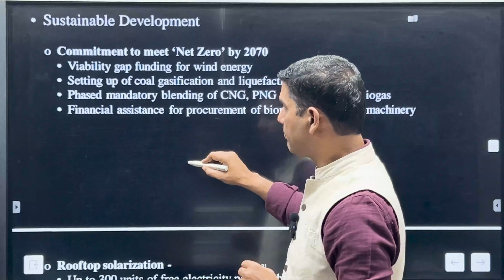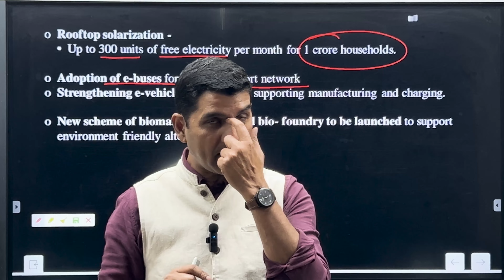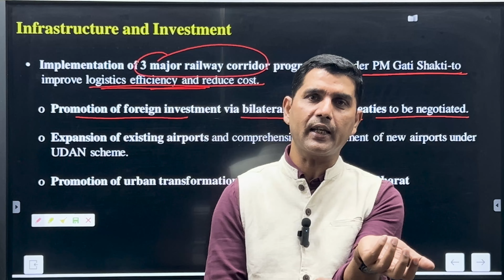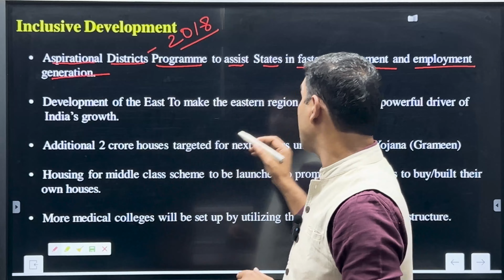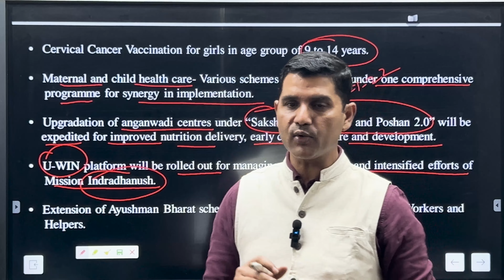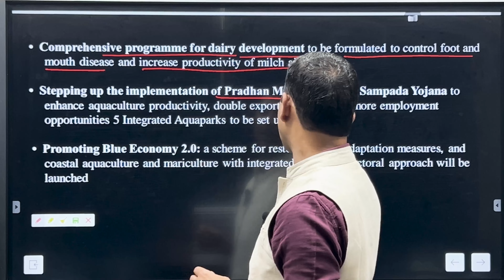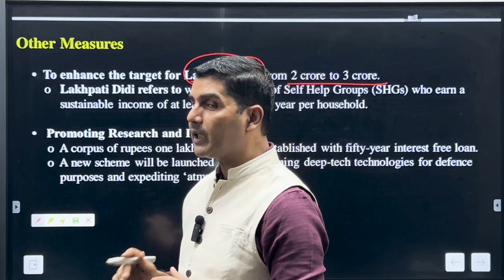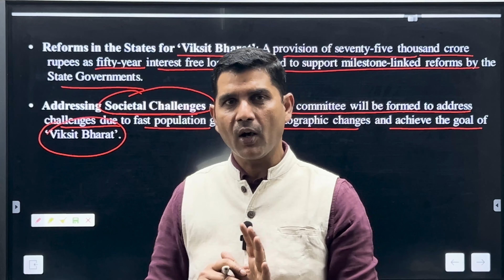Union Budget 2024 - 25 Part - 8 | PK Sir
Here is Part 8 of the Union Budget 2024-25, and you can check the rest of the parts in the Union Budget playlist, the link to which you can find below.

यहां है संघीय बजट 2024-25 का भाग 8, और आप संघीय बजट प्लेलिस्ट में शेष भागों की जाँच कर सकते हैं, जिसका लिंक नीचे दिया गया है। वीडियो देखें, और यदि आपके पास कोई सवाल हो, तो आप हमें टिप्पणी करके बता सकते हैं, या आप सोशल मीडिया पर हमें मैसेज कर सकते हैं।

00:00 Intro
00:58 Strategy of Amrit kaal
07:24 Infrastructure and Investment
12:47 Inclusive Development
20:15 Agriculture and Food Processing
25:13 Tourism
27:33 Other Measures
31:39 Outro